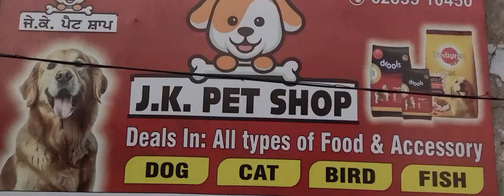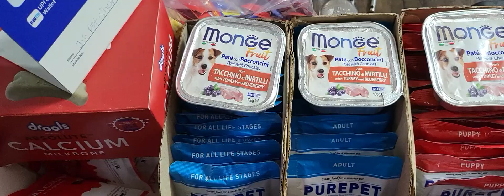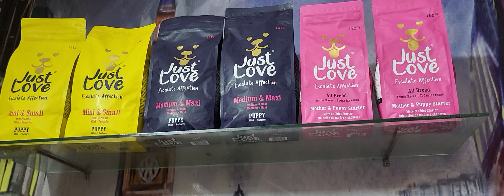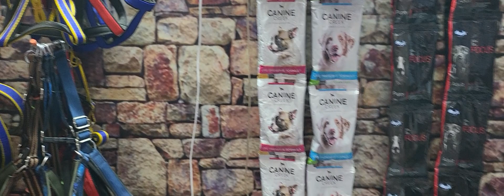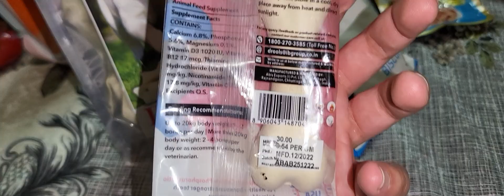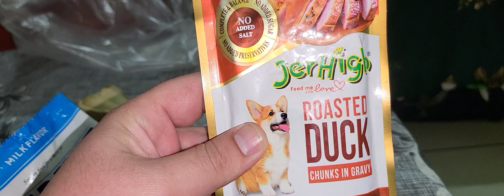Hezal The Shihtzu New Shopping ||Vlog